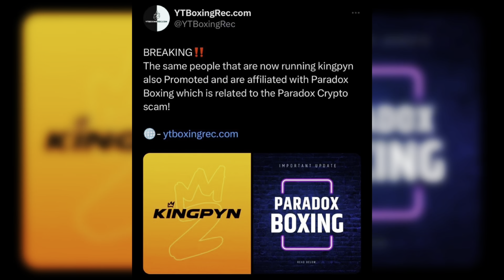MF FOX NEWS: KINGPYN CANCELLED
MF Fox News - Fox The G speaks about the Kingpyn event being cancelled and the reasons why.

Please note that this is the ONLY OFFICIAL YouTube channel for Misfits Boxing.